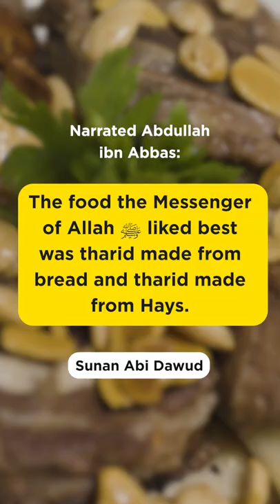How to make ثريد (Thareed) | Meals from the Sunnah